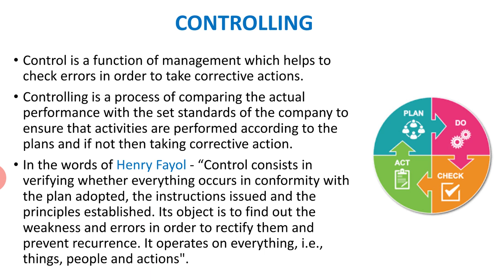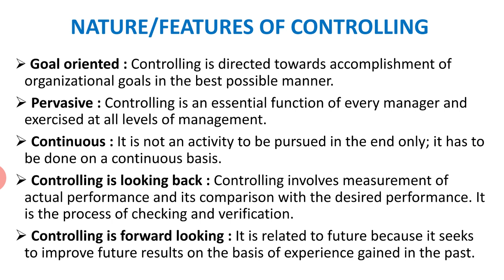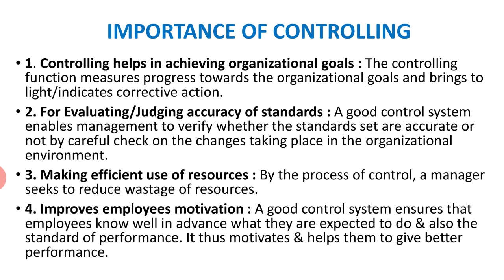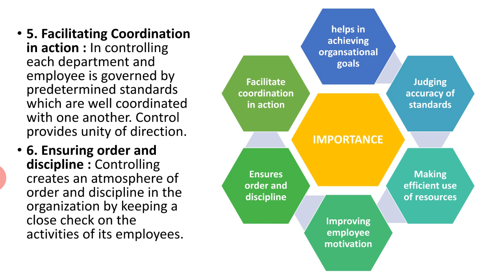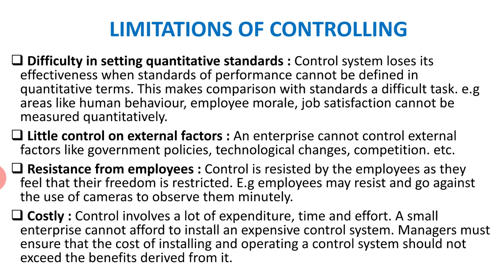CONTROLLING || FEATURES OF CONTROLLING || IMPORTANCE OF CONTROLLING || LIMITATIONS OF CONTROLLING